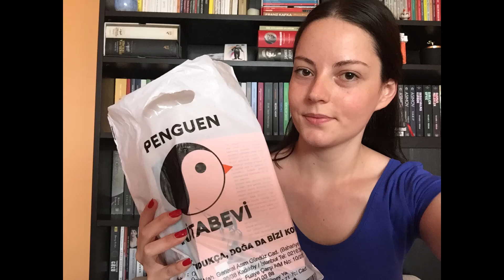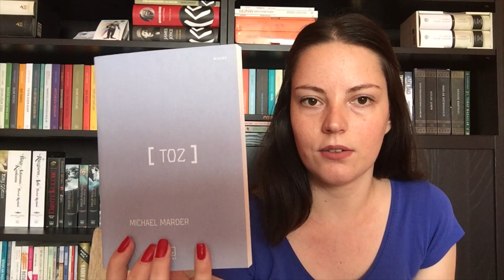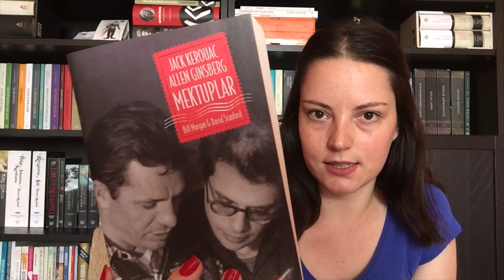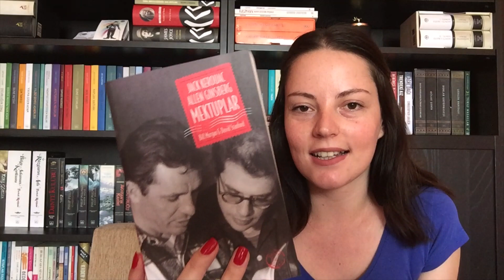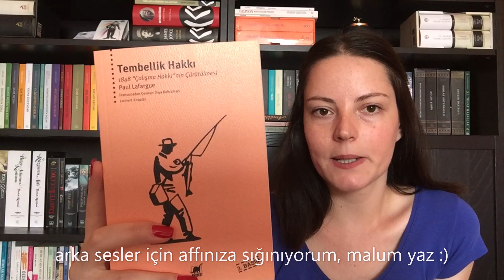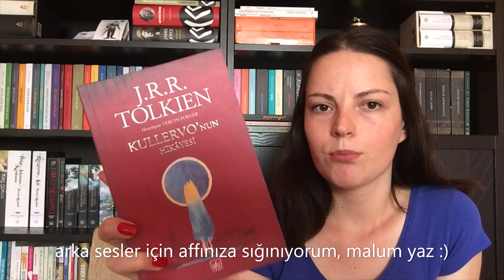Kitap Alışverişi #2 Penguen Kitap Evi / D&R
7 TL'ye sıfır  ve İthaki kitap aldımm :)

Sizde benim gibi kitap alışverişlerini seviyorsanız desteğinize ihtiyacım var :)